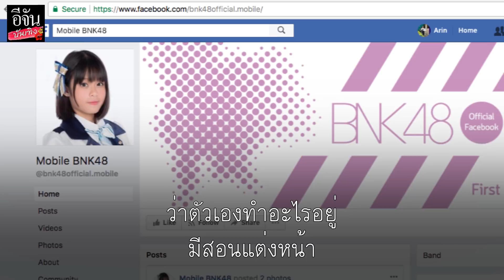บันเทิงทอล์ก โมบายล์ พิมรภัส ผดุงวัฒนะโชค BNK48 | อีจัน บันเทิง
อายุสิบห้า ก็มาเป็นสาวคุกกี้ โมบายล์ BNK48#เซ็นเตอร์ ที่ไม่ได้มาเล่นๆ